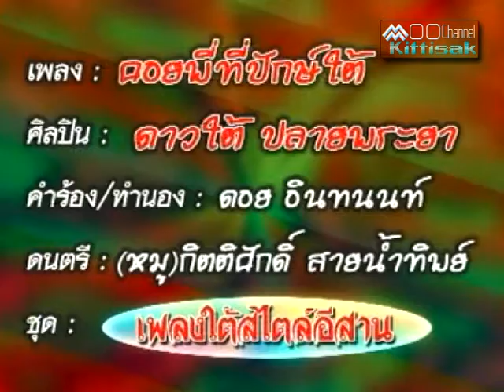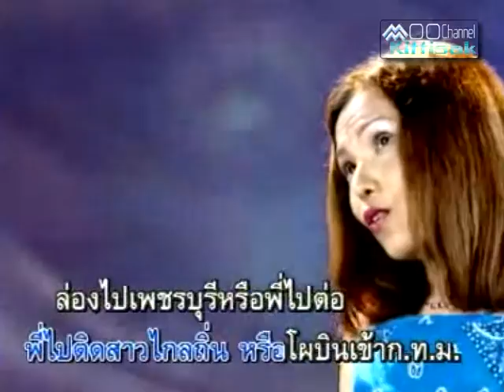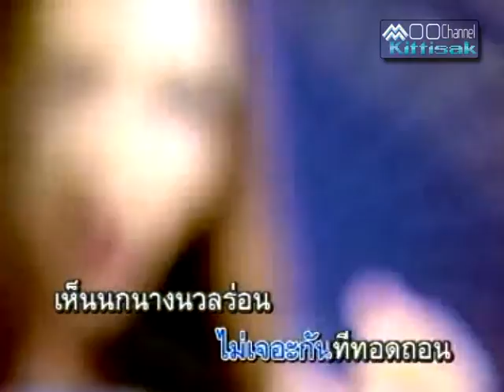คอยพี่ที่ปักใต้ : ดาวใต้ ปลายพระยา/หมู กิตติศักดิ์ สายน้ำทิพย์/Official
ชุดพิเศษ..อาลัย ดาวใต้ ปลายพระยา ชุดแรกและชุดเดียว ที่สร้างชื่อเสียง ให้ดาวใต้ ปลายพระยา ดังก้องฟ้า ดนตรี โดย หมู กิตติศักดิ์ สายน้ำทิพย์